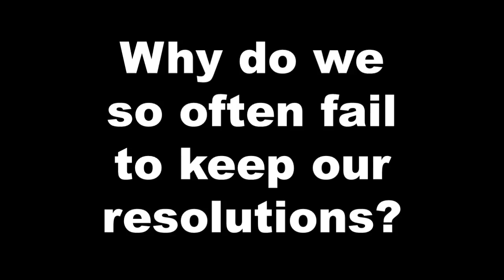Resolutions Gone Wrong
At the beginning of the year we make resolutions, but how often do we actually keep them?!?

Starring Emily Hockenhull of Generation Arise, and The Skit Crew!

For more on resolutions, and how to experience true change in your life, check out